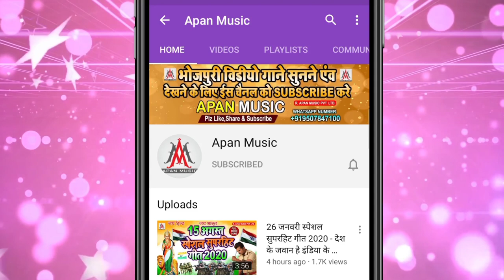फइले लागी सामान जब डाली सिरिंच से || Rajesh_Rashila || Faile_Lagi_Saman_Jab_Dali_Sirinch_Se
►Song : Faile Lagi Saman Jab Dali Sirinch
►Singer : Rajesh Rashila
►Lyrics : Chandan Bedardi